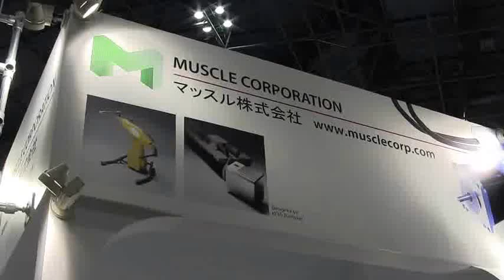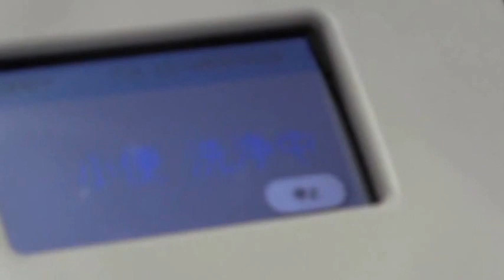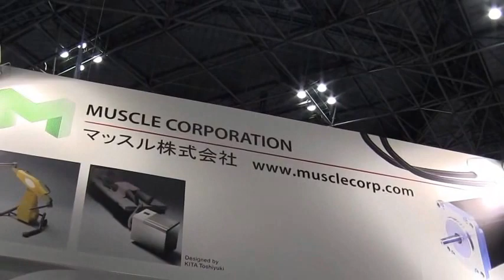2013国際ロボット展ーマッスル会社の寝たきり老人介護用の自動排泄処理ロボット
2013国際ロボット展ーマッスル会社の寝たきり老人介護用の自動排泄処理ロボットー
大便、小便の排泄、吸引、洗浄まですべてを行う世界初のかしこい介護ロボット、まだ
開発中。